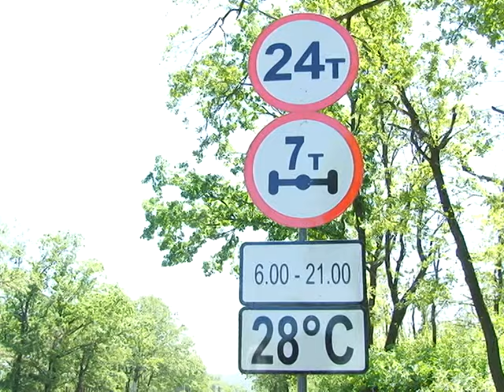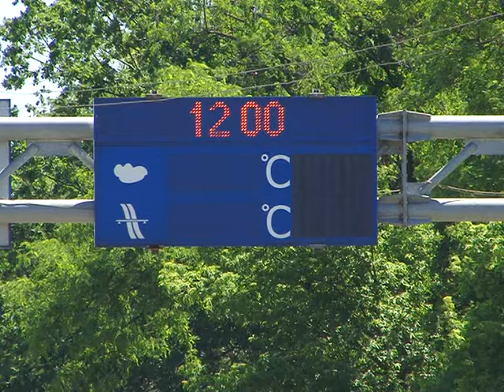ДАІ. Рух великовантажного транспорту